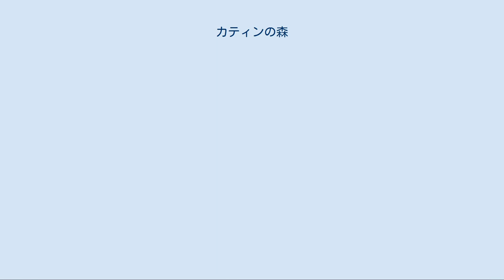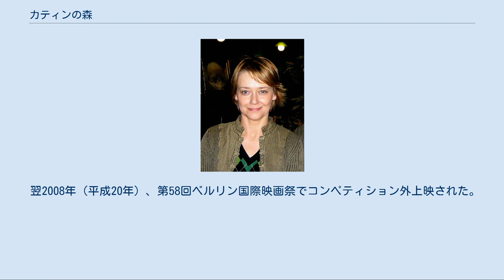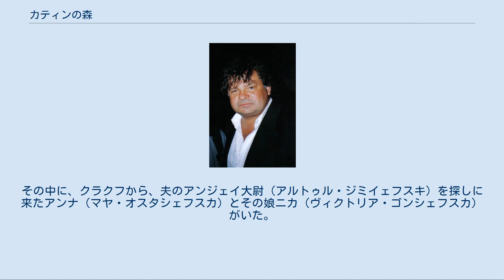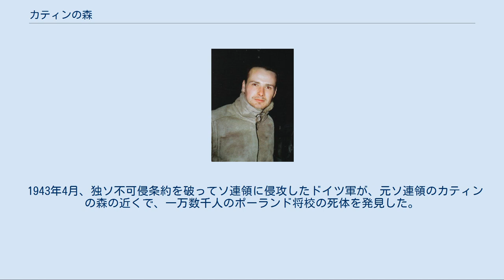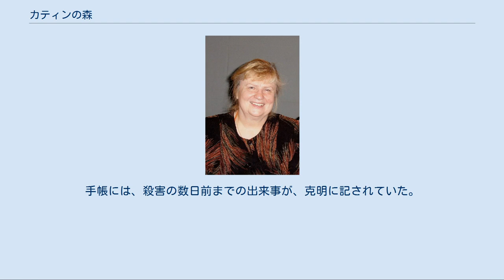カティンの森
アンジェイ・ワイダの監督映画
『カティンの森』（カティンのもり、ポーランド語: Katyń）は、2007年（平成19年）製作・公開のポーランドの映画（en:Cinema of Poland）である。
第二次大戦下に実際に起きた「カティンの森事件」を題材とした映画である。
R15+指定。
 自らの父親もまた同事件の犠牲者である映画監督アンジェイ・ワイダが、80歳のときに取り組んだ作品である。
原作は、脚本家でありルポルタージュ小説家でもあるアンジェイ・ムラルチクが執筆した『死後 カティン』（Post mortem. Katyń, 工藤幸雄・久山宏一訳『カティンの森』）である。
構想に50年、製作に17年かかっている。
 撮影は『戦場のピアニスト』等でも知られるポーランド出身の撮影監督パヴェウ・エデルマン、音楽はポーランド楽派の作曲家クシシュトフ・ペンデレツキが手がけた。
ポーランドでは、2007年9月17日に首都ワルシャワでプレミア上映され、同年同月21日に劇場公開された。
 翌2008年（平成20年）、第58回ベルリン国際映画祭でコンペティション外上映された。
 ワイダは、2010年（平成22年）4月7日、ロシアのウラジーミル・プーチン首相、ポーランドのドナルド・トゥスク首相が出席した「カティンの森事件」犠牲者追悼式典に参列した。
同月10日に開催予定であったがポーランド空軍Tu-154墜落事故のため中止となった「カティンの森事件」追悼式典のための大統領機には、搭乗してはいなかった。
 日本では、2009年（平成21年）10月20日に東京国際映画祭で上映されたのちに、アルバトロスが配給して同年12月5日に公開された。
翌2010年5月7日には同社が発売元となり、DVDがリリースされた。
 1939年4月、ドイツはドイツ・ポーランド不可侵条約を廃棄し、同年8月にドイツとソ連の間で独ソ不可侵条約が締結された。
同年9月1日にドイツがポーランドに侵攻することで第二次大戦が始まり、9月17日にソ連も同様にソ連・ポーランド不可侵条約を廃棄してポーランドの東部に侵攻した。
独ソ不可侵条約には秘密議定書があり、両国はそれに従ってポーランドへの侵攻と分割占領を行ったのである。
 ドイツ軍に追われた人々と、ソ連軍に追われた人々は、ポーランド東部のブク川で鉢合わせになった。
その中に、クラクフから、夫のアンジェイ大尉（アルトゥル・ジミイェフスキ）を探しに来たアンナ（マヤ・オスタシェフスカ）とその娘ニカ（ヴィクトリア・ゴンシェフスカ）がいた。
そこで、逆にクラクフへ向かう大将夫人ルジャ（ダヌタ・ステンカ）に出会う。
アンナは、ルジャ夫人にクラクフに戻るように勧められるが聞き入れなかった。
 その後、アンナとニカは、駅でソ連へ連行される直前のアンジェイ、彼の友人イェジ（アンジェイ・ヒラ）らポーランド軍将校たちに出会うことができた。
アンナはアンジェイに逃亡を勧めるが、アンジェイは軍への忠誠のため拒否し、家族と別れた。
そして捕虜として教会に収容されたアンジェイはこれから起こることを日記に記そうと心に決める。
 1943年4月、独ソ不可侵条約を破ってソ連領に侵攻したドイツ軍が、元ソ連領のカティンの森の近くで、一万数千人のポーランド将校の死体を発見した。
ドイツは、これを1940年のソ連軍の犯行であることを大々的に報じた。
 その後ドイツが敗北し、大戦が終結した1945年以後、ポーランドはソ連の衛星国として復興の道を歩み始めた。
そしてソ連はカティンの森事件をドイツ軍の仕業であると反論し、事件の真相に触れることはタブーとなった。
苦難を乗り越え、大戦から生き残った軍人や国民、カティンで親族を失った遺族らには厳しい現実が待ち受けていたのである。
 やがてアンナのもとに、アンジェイ大尉の手帳が手渡された。
手帳には、殺害の数日前までの出来事が、克明に記されていた。
アンナは、アンジェイ大尉の身に起こったことを、改めて認識するのである。
 集英社文庫、2009年10月　 ISBN 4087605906